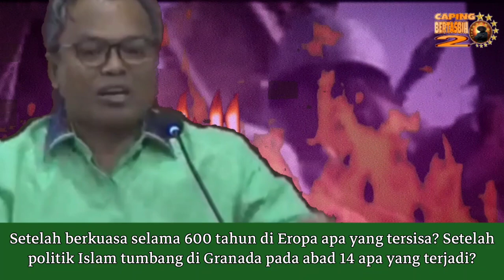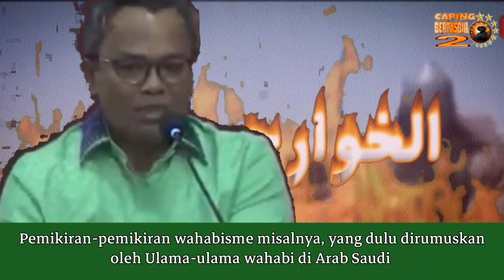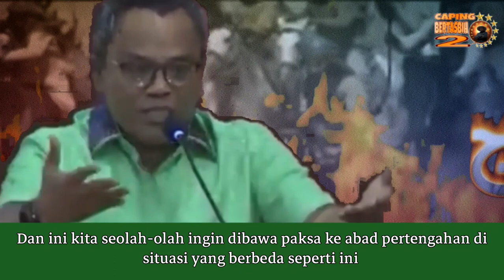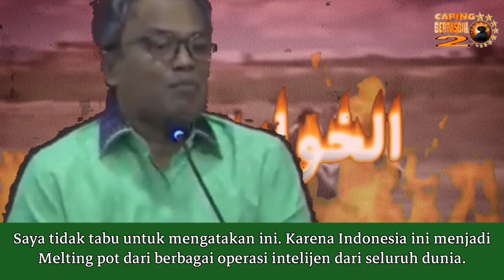Setelah Nonton Ini Baru Paham Kenapa Felix Siauw Gak Berani Terima Tantangan Debat Cak Islah Bahrawi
Cak Islah Bahrawi terang-terangan tantang Felix Siauw debat soal Khilafah. Tapi sampai sekarang tidak berani nunjukin batang hidungnya.

Yang memporakporandakan dunia islam itu adalah politik.
Politik lah yang memporakporandakan Islam.
Dan karena politik dan kepentingan-kepentingan politik itulah umat islam terlibat dalam pembunuhan sesama orang Islam
dan terlibat perang dengan sesama orang Islam. Bahkan orang Islam demi politik bisa membunuh puluhan juta orang di mana-mana.

Oke, banyak orang yang berkata bahwa ada satu prestasi gemilang dalam Islam ketika Muhammad Al-Fatih menaklukkan Konstatinopel yang sebelumnya dikuasai oleh kekaisaran Bizantium notabene dalam hal ini orang-orang Romawi.
Tapi apa yang tersisa setelah itu? Tidak ada.
Apakah kekuasaan politik Islam di Eropa kemudian menyisakan orang-orang Islam dan kejayaan Islam hari ini di Eropa? Tidak juga.
Apakah kekuasaan politik Islam yang menguasai mulai dari semenanjung Iberia sampai pinggiran Portugal sampai ke Santorini di Yunani sampai juga ke arah selatan ke pinggiran kota Tulus di Prancis itu juga merupakan prestasi Islam? Tidak.
Kelompok-kelompok Bani Umayyah yang dipersekusi oleh Bani Hasyim dari Arab yang kemudian mengakar politiknya di Eropa itu pada dasarnya adalah memperlebar kekuasaan dengan membunuh 20 juta lebih orang Eropa.
Setelah berkuasa selama 600 tahun di Eropa apa yang tersisa? Setelah politik Islam tumbang di Granada pada abad 14 apa yang terjadi? Tidak menyisakan satu pun keimanan di sana. Secara genetik satu pun tidak ada. Yang disisakan adalah dendam-dendam dan brutalitas orang kristen terhadap orang Islam yang mempersekusi sejati-jadinya terhadap orang Islam hingga orang Islam terlempar ke Mediterania. 123.000 Alqur'an dibakar di Plata di Granada. Orang Islam dibaptis paksa sambil memegang tasbih dan Alqur'an Alqur'annya dirampas, tasbihnya dirampas lalu orangnya ditunjuk paksa untuk dibaptis pada saat itu juga.
Sehingga hari ini tidak ada satu genetik pun yang disisakan oleh keimanan Islam di Eropa karena persoalan-persoalan politik.

Islam tidak pernah jaya secara politik. Dan Islam tidak bisa dijayakan lewat jalur politik. Karena kalau lewat jalur politik maka akhirnya Islam akan ditaklukkan oleh penakluk berikutnya. Demikian seterusnya. Karena dalam politik, persoalan-persoalan politik akhirnya akan runtuh oleh penaklukan-penaklukan, demikian seterusnya.

Betapa hebatnya Bani Abasiyah yang berkuasa dengan Baitul Hikmah yang luar biasa. Kemudian runtuh oleh penakluk dari Mongolia. Dan selesai semuanya.
Lalu muncul kemudian pemikiran-pemikiran kebangkitan politik yang tidak sanggup untuk mentrigger kebangkitan politik itu lagi.